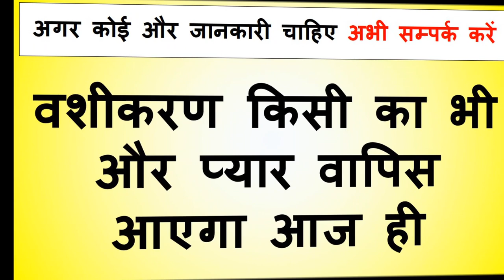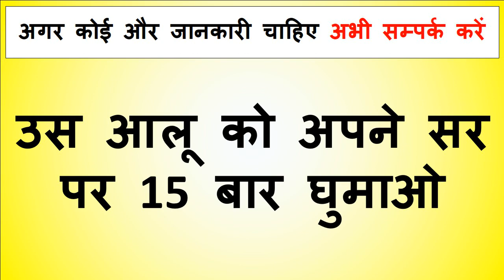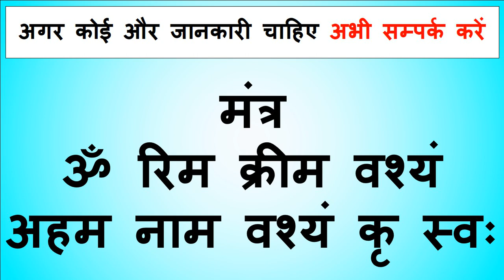आज रात ठीक 12 बजे आपका फ़ोन बज उठेगा और वो फ़ोन आपके प्यार का होगा